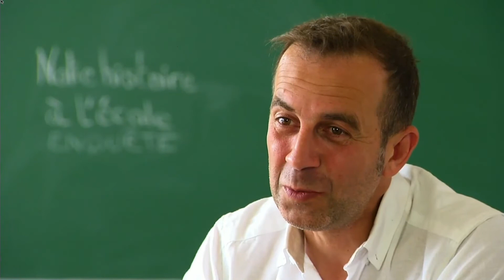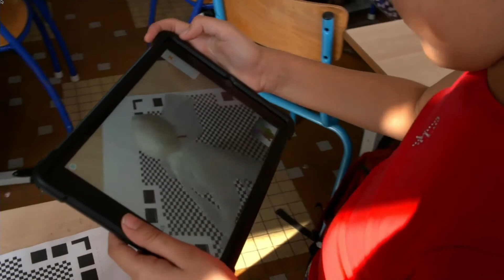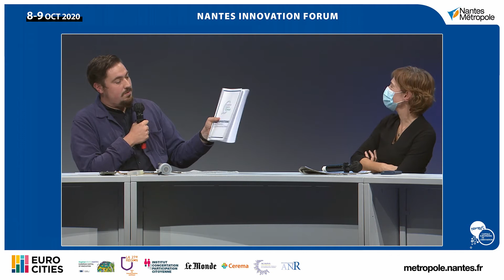Le Monde – Anticipating crises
Innovative concepts emerging from academia, banking, regional government and parliament aim to instil more democracy in our society. A discussion with :
- Ange Ansour, co-founder of Les Savanturiers;
- William Aucant, member of the French Citizens' Climate Convention and Vice-President of the citizens' non-profit, "Les 150";
- Nicolas Hazard, Special Advisor in charge social and solidarity economy at the European Commission
- Anne Bouverot,  President of Technicolor and the Abeona Fondation